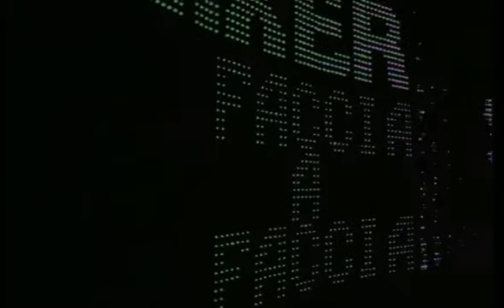Claudio Martelli (PSI) - Mixer Faccia a Faccia - 1987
Dal programma "Mixer" del 7 aprile 1987